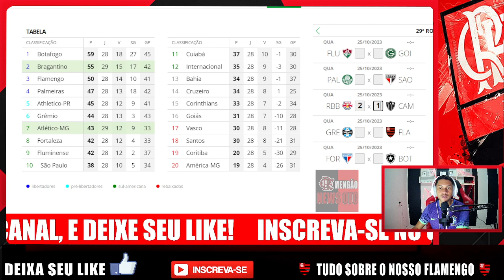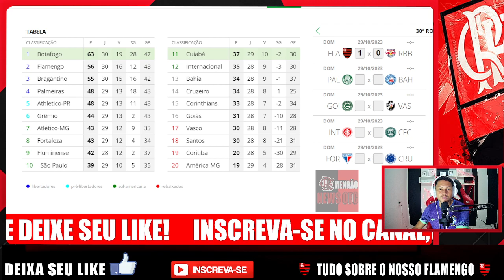FLAMENGO 1 X 0 VASCO | VASCO NO Z-4 | FLAMENGO SONHA COM O BRASILEIRÃO | NOTICIAS DO FLAMENGO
Everton Cebolinha
pedro
flamengo campeão
Everton Ribeiro
Arrascaeta
flamengo
saiu agora noticias do flamengo
bomba no flamengo